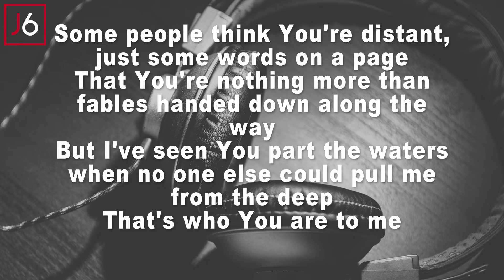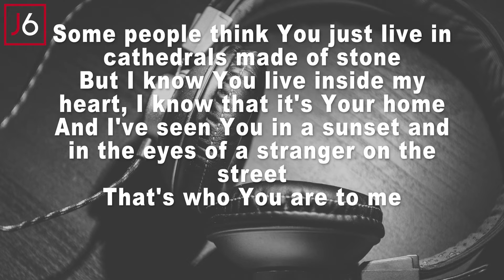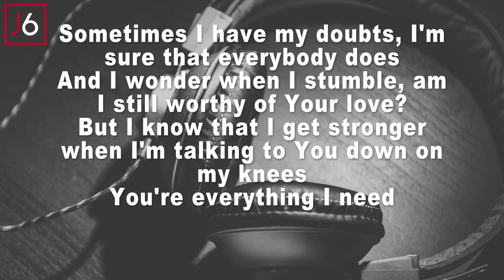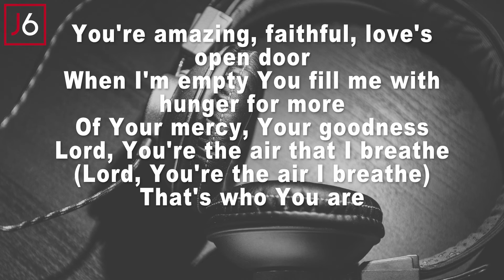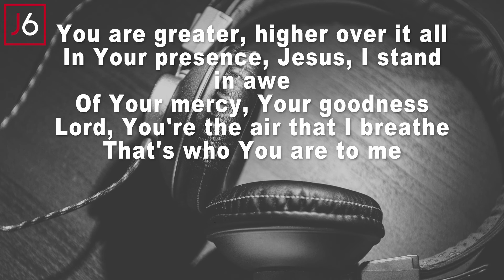Chris Tomlin | Who You Are To Me Instrumental Music and Lyrics Original Key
Acoustic Cover Instrumental Version of Who You Are To Me By Chris Tomlin Original Key

Video Content

0:00 - Intro
0:20 - Verse 1
1:00 - Chorus
1:30 - Verse 2
1:50 - Chorus
2:20 - Bridge
2:42 - Chorus

Matthew 16 vs 15 - 16
“But what about you?” he asked. “Who do you say I am?”

Simon Peter answered, “You are the Messiah, the Son of the living God.”